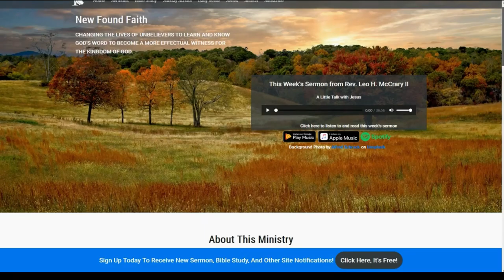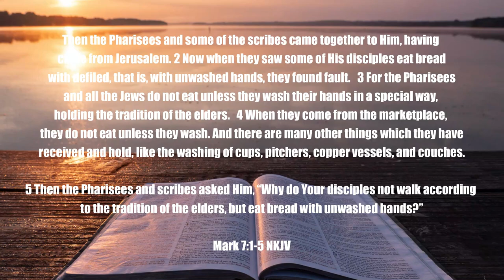Sermon - The Healthy Spiritual Diet - Rev. Leo H. McCrary II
In this week's sermon, I continue to take a look at our spiritual health and spiritual healing.  It is vitally important that we are feeding our soul the right kind of food so that we can be healthy in our spirit.  I dive into what we should and what we should not be consuming in our soul.

Matt. 4:1-11 - The devil tempts Jesus

1 Pet. 5:8 - Peter likens Satan to a lion

Deut. 8:3 - Moses teaching the children of Israel

Jas. 1:22-25 - Being consumed with the law of liberty

1 Pet. 2:2 - Desiring the milk of the word